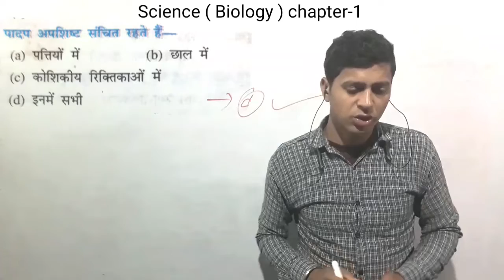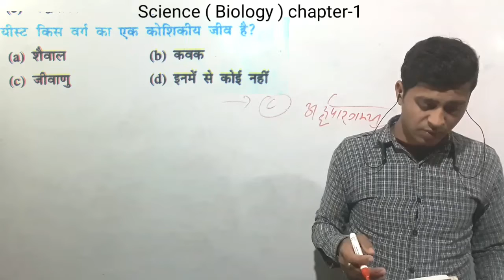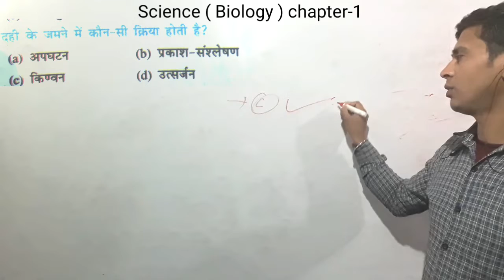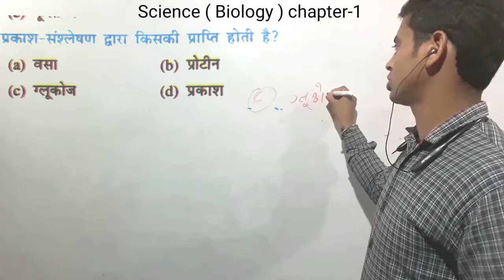Chapter-1 जैव-प्रक्रम Objective questions /10 class bihar Board exam में ये questions आ रहा है ..